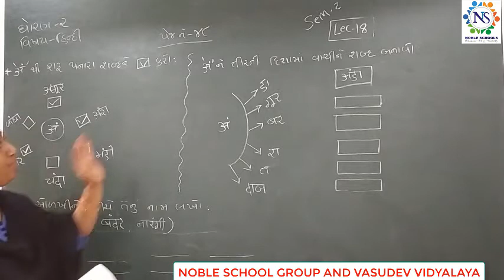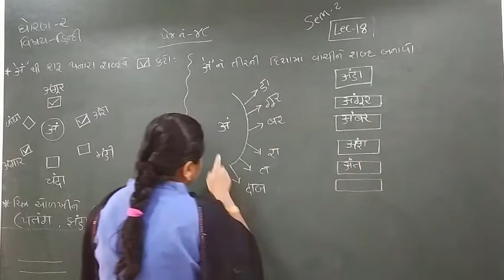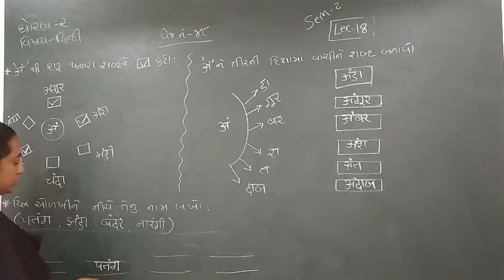Standard - 2 Hindi Semester - 2 Lecture - 18 byTruptiimadam